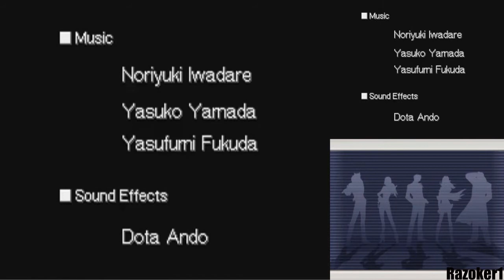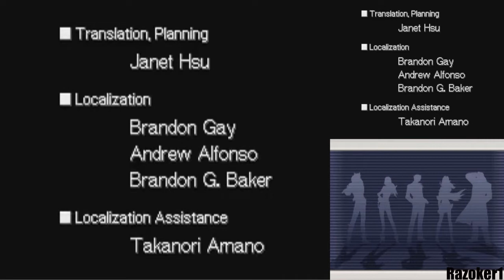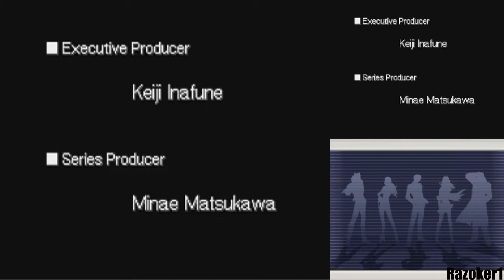Ace Attorney Investigations Miles Edgeworth Case 5 (30/30)